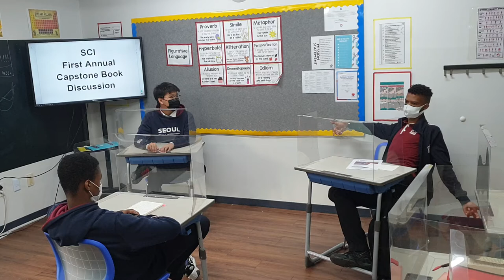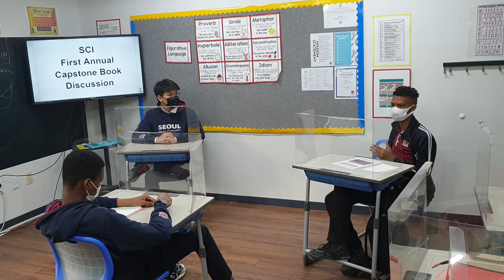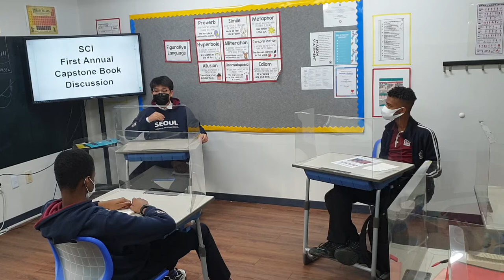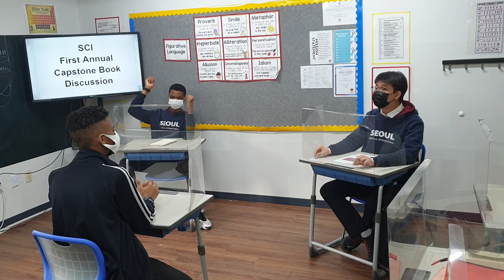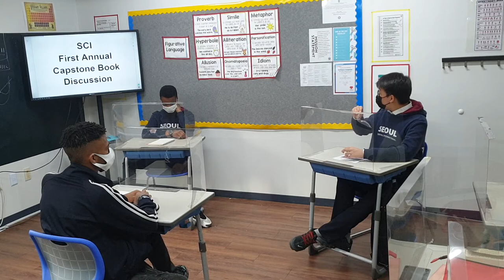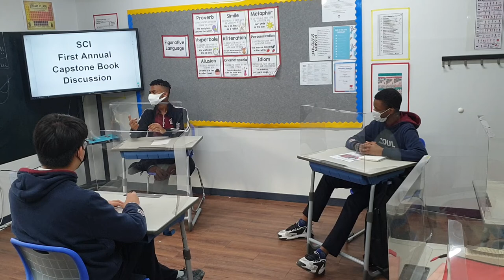SCI First Annual Capstone Book Discussion (part 1)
This video is meant to serve as a way to document my Grade 9 students' mastery of their ELA standards.

They were given sample discussion questions, but everything prepared and discussed is all their own.  I am only present to help with the finer details and keep the discussion on track.  Their questions cover a variety of topics that are also California Common Core Standards for Grade 9/10 English Language Arts.

Books discussed in part 1 (beware of spoilers, as this is a book discussion):
Call of the Wild by Jack London
The Outsiders by S. E. Hinton
Roll of Thunder, Hear My Cry by Mildred D. Taylor
Bridge to Terabithia by Katherine Paterson
The Boy in the Striped Pyjamas by John Boyne